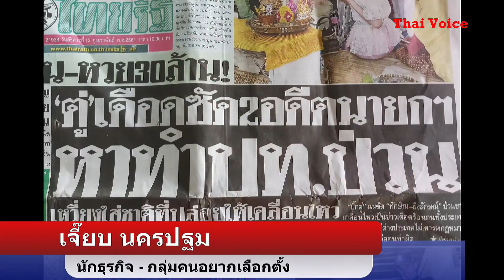หยุด " คนอยากเลือกตั้ง " ไม่ได้ ประเทศไทย ไม่ใช่ " ค่ายทหาร " โดย คุณจอม เพชรประดับ May 21, 2018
สัมภาษณ์พิเศษ  อาจารย์ สุณัย ผาสุข ที่ปรึกษา Human Rights Watch

ขอขอบคุณ สถานี JOM VOICE